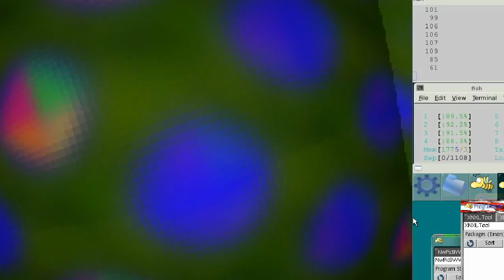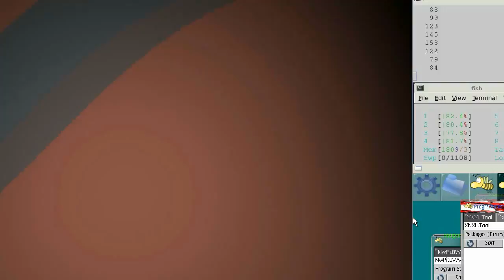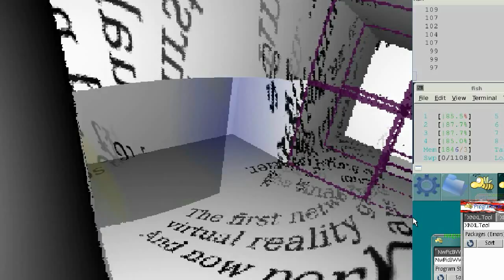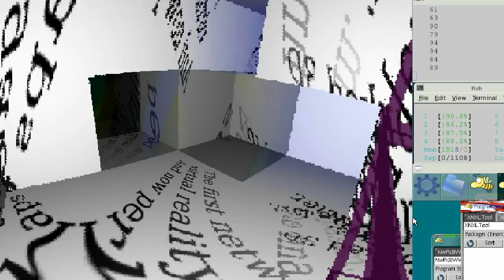syadirema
CPU: Quad core Intel Core i7-2700K CPU (-HT-MCP-) clocked at Min:1820.000Mhz Max:2380.000Mhz Kernel~3.10-0.towo-siduction-amd64 x86_64

Frame times in milliseconds